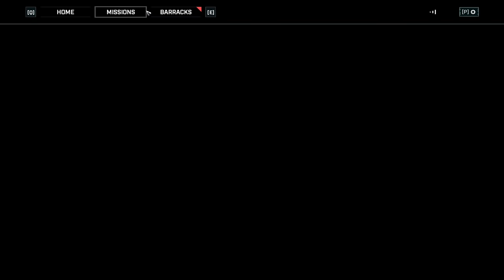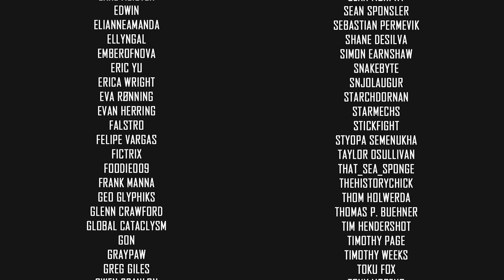FINDERS KEEPERS - Gears Tactics Let's Play Part 24 [ACT 3 CHAPTER 3]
Gears Tactics is like an action movie, but you actually have to think. The tactics are sick and stand on their own when compared to XCOM. The cutscenes between missions elevate the entire experience and this is an absolute blast!

🤔 NEW HERE? 🤔

Gears Tactics is the fast-paced, turn-based strategy game set 12 years before the first Gears of War. Cities on the planet Sera are beginning to fall to the monstrous threat rising from underground – the Locust Horde. With the government in disarray, a squad of survivors emerge as humanity's last hope. Play as Gabe Diaz, recruiting, developing and commanding your squads on a desperate mission to hunt down the relentless and powerful leader of the Locust army: Ukkon, the mastermind monster who makes monsters. Against all odds and fighting for survival, outsmart your enemy in uniquely brutal, turn-based tactical combat. Experience the intensity of one of the most-acclaimed video game sagas in an exciting new way.

Immersive and character-driven story: Play as the defiant soldier Gabe Diaz, rescuing and building your troops in a journey of leadership, survival and sacrifice.

Customizable squad and equipment: Prepare your troops to face tough enemies, upgrading their skills and outfitting them with loot collected in challenging missions.

Aggressive gameplay: Command your squad in fast paced, turn-based battles, advancing and surviving intense and visceral encounters with the unstoppable, swarming enemy.

Massive boss battles: Defeat towering deadly bosses that defy your strategies and completely change the scale of the battle.